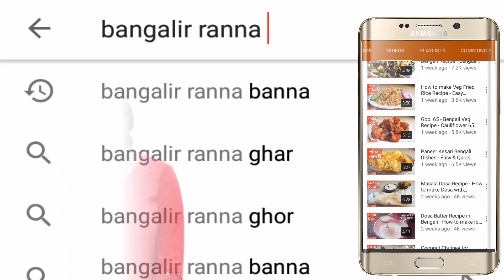বেগুণ আর আলু দিয়ে ইলিশ মাছ রান্না | Begun Ilish Recipe | How to make Begun Ilish | Bengali Recipe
Learn how to make Begun Ilish Recipe. This is very delicious Bengali Recipe. You can serve this recipe with rice. Step by step begun ilish recipe. আজ আমি বানিয়ে দেখাবো বেগুণ আর আলু দিয়ে ইলিশ মাছ রান্না । এটা খেতে খুবই সুস্বাদু হয়। উপকরণ আর সময়, দুটোই কম লাগে। তা হলে দেখে নিন Begun Ilish বানাতে কি কি লাগছে।

Ingredients:-
Hilsa Fish 2 pieces
Potato 4 pieces
Brinjal ½
Bengali Five Spice little
Mustard Oil